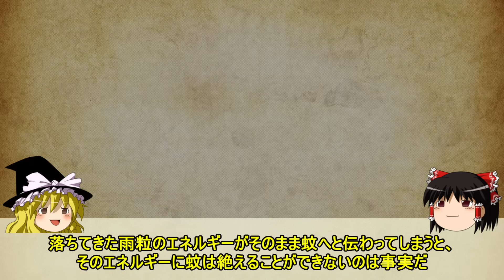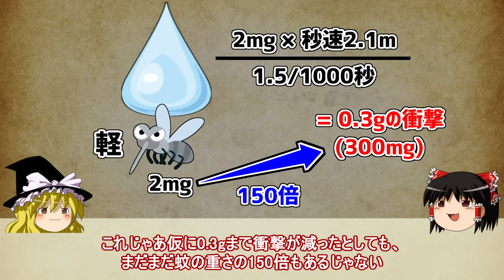【ゆっくり解説】虫はなぜ雨に叩き落されないのか？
参考資料
動物たちのすごいワザを物理で解く: 花の電場をとらえるハチから、しっぽが秘密兵器のリスまで
Mosquitoes survive raindrop collisions by virtue of their low mass

『学校では教えてくれない ヤバい科学図鑑』